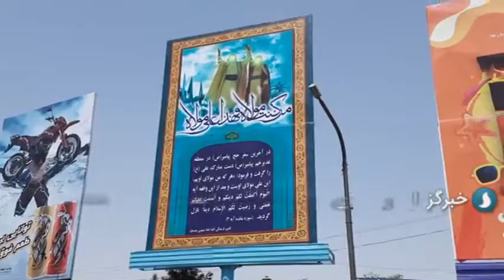عطر بوی غدیر در خیابان های کابل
عطر و بوی غدیر در خیابان های کابل
آیین‌های ویژه عید غدیر در بین شهروندان افغانستان به ویژه در مناطق شیعه نشین این کشور ازجمله غرب شهر کابل با شکوه خاصی برگزار می‌شود.